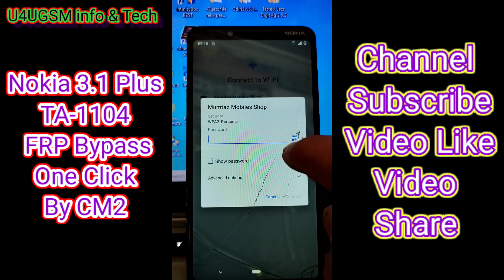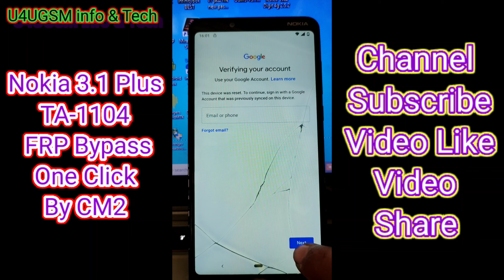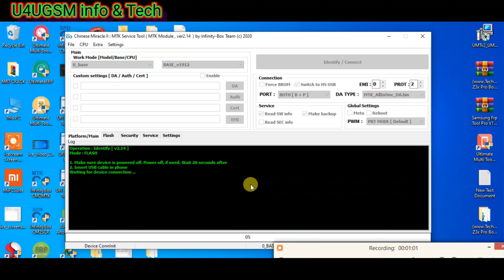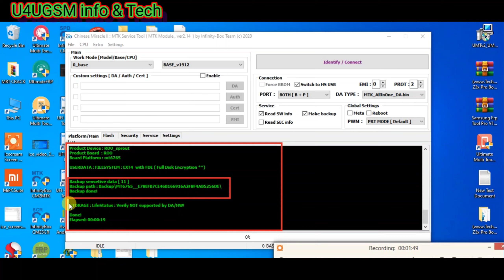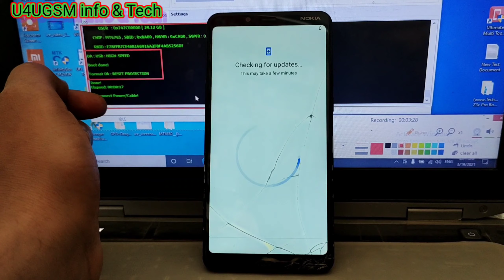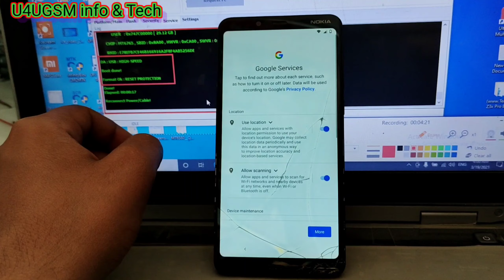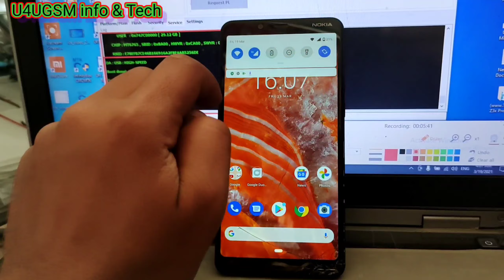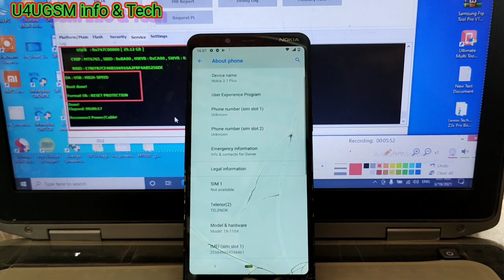how to frp bypass Nokia 3.1 Plus (TA-1104) Gmail bypass | New method 2021 | Google Account bypas CM2